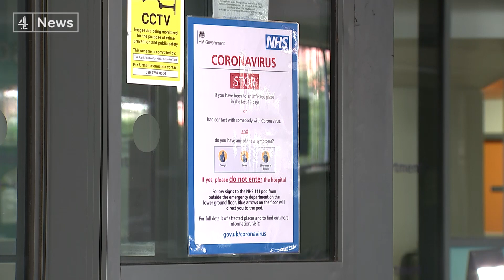Emergency Cobra meeting to be held this afternoon | Coronavirus Daily Update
The Foreign Secretary Dominic Raab will chair the Cobra emergency committee this afternoon while the Prime Minister remains in hospital with Covid-19. Boris Johnson spent his third night in intensive care at London's St Thomas' Hospital. Downing Street say his condition is improving.

Wales has already announced its lockdown will continue.

A police chief has warned his force will now be issuing fines and arresting people breaking lockdown rules.

Northamptonshire Police Chief Constable Nick Adderley said a "three-week grace period" in the county is over. His comments come as Greater Manchester Police announced they had received reports of almost 500 house parties and 166 street parties between the end of March and the beginning of April.

There has been a sharp fall in visits to Accident and Emergency departments amid the coronavirus outbreak - with a 50% drop in heart attack victims seeking help.

Figures show A&E visits dropped by nearly a third last month compared with a year ago.

It has prompted medical leaders to encourage the public to seek emergency help if they are experiencing heart attack symptoms to avoid more serious problems in the future.

The lockdown could see wildflowers bloom in their best summer for years as councils stop mowing the side of the road.

The UK has more than 310,000 miles of verges that have become a refuge for wildflowers. With coronavirus putting pressure on council services, non-essential activities such as spring mowing could fall by the wayside - providing a boost not just for wildflowers but for a wide array of insects, birds and the mammals they support.